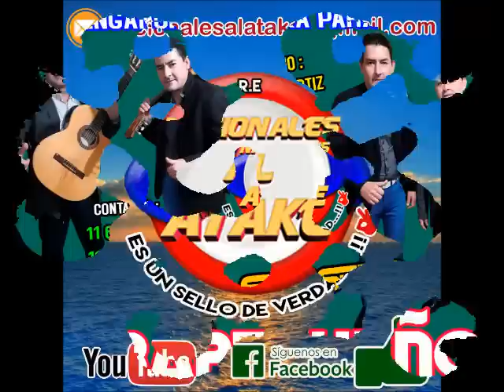EMILIANO DIAZ Y SU ESTILO CARAPEGUEÑO - ENGANCHADO POLKA PARAGUAYA 2022 , Lo Mas Nuevo...!!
EMILIANO DIAZ Y SU ESTILO CARAPEGUEÑO

ENGANCHADO POLKA PARAGUAYA 2022

ENGANCHADO CARAPEGUEÑO